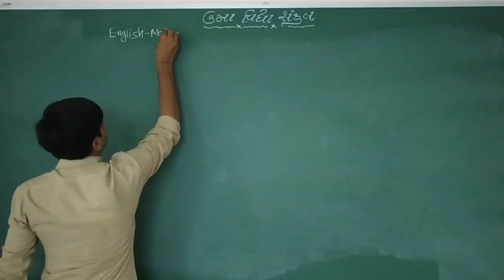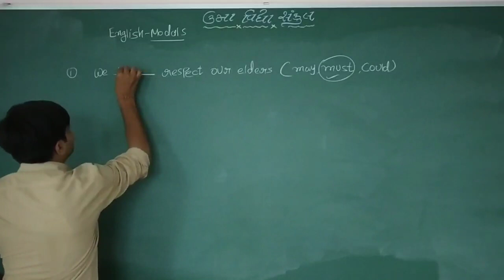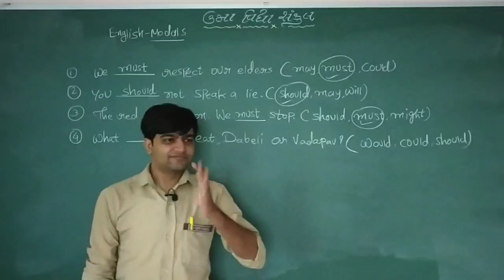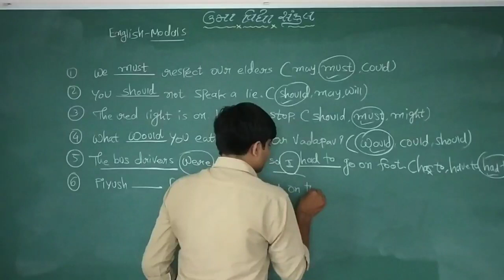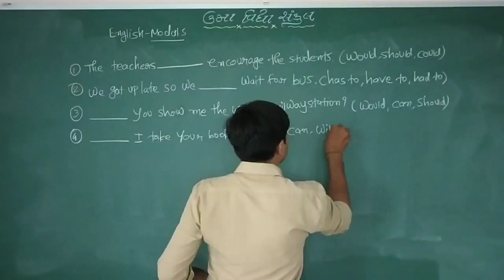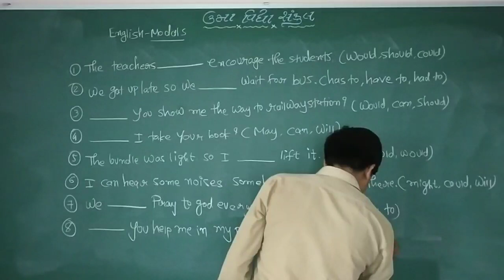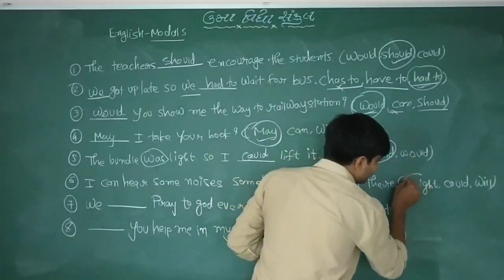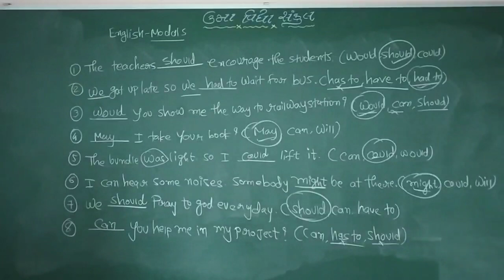Std - 9 | Subject - English | Grammar - Modal | Part - 2